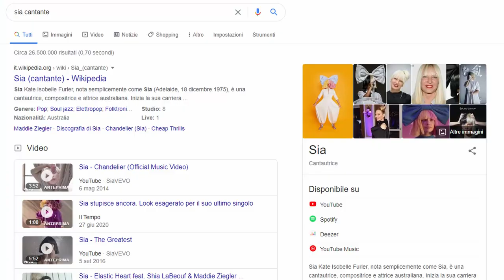IL SEGRETO DELLA MIA VANILLA ➤MINECRAFT VANILLA #2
Secondo episodio della serie vanilla di minecraft, nel quale andiamo ad esplorare una caverna decisamente misteriosa ed inquietante!